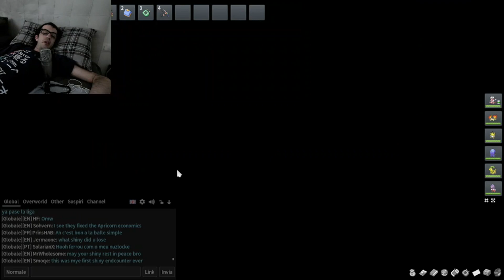[ITA] - Code Slowpoke alla nutella - Pokémon Soul Silver Online (PokéMMO) - Ep. 3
Per la prima volta incontriamo uno dei maggiori boss del game
La proverbiale capacità di organizzazione di Andr3a2810 nella registrazione video